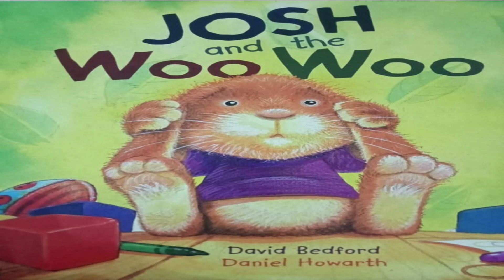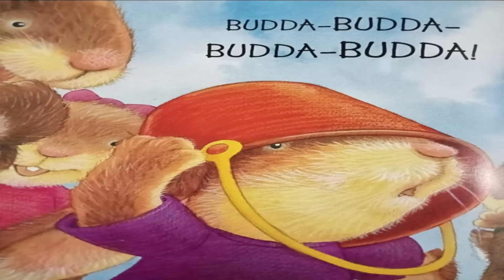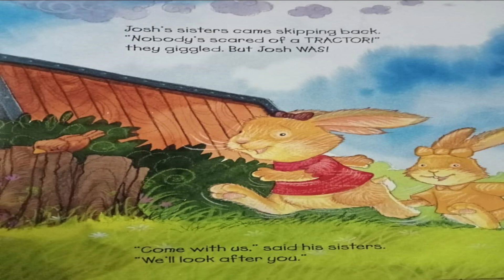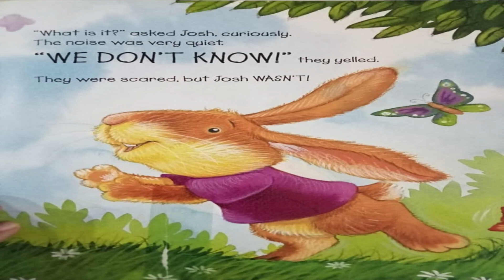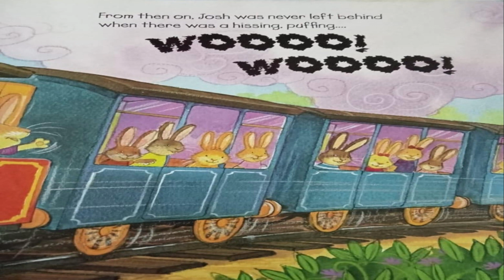Josh And The Woo Woo | Kids Stories | Kids Books | English Audiobook | Fun Books | Educational Books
This is the story about Josh the rabbit and its annoying siblings and how Josh is scared of all kind of sounds but he is not scared of the loudest sound he ever heard.